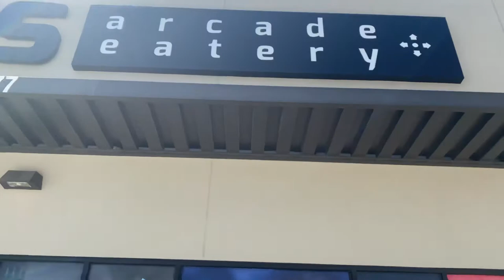Bytes Arcade and Eatery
Bytes Arcade and Eatery just opened in Spring next to Regal Theater Benders Landing. Check out the fun games, bar, and food options.